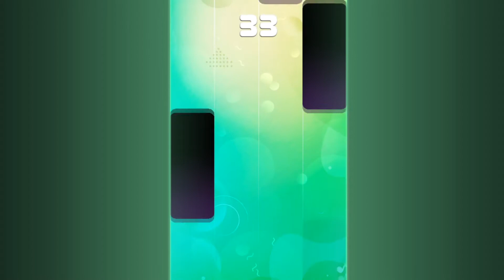Do You Know The Way - Uganda Knuckles